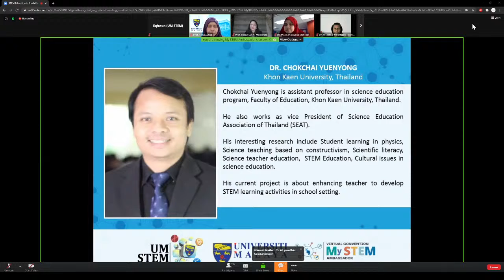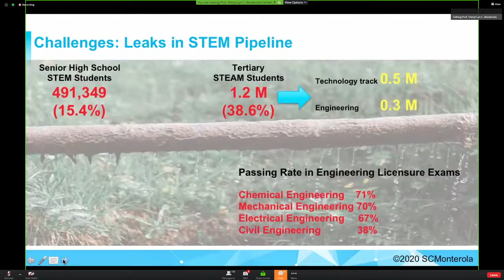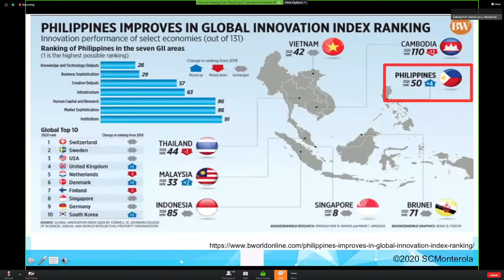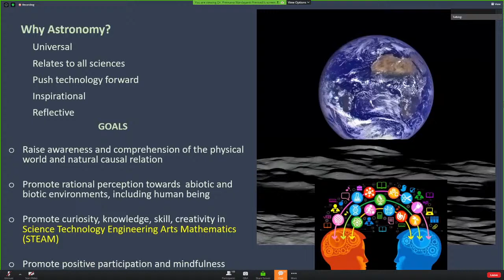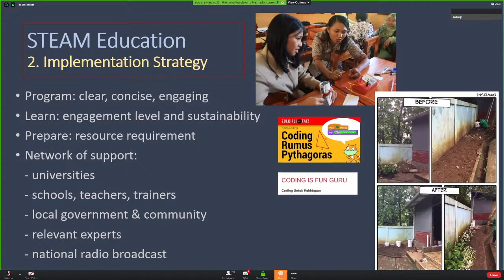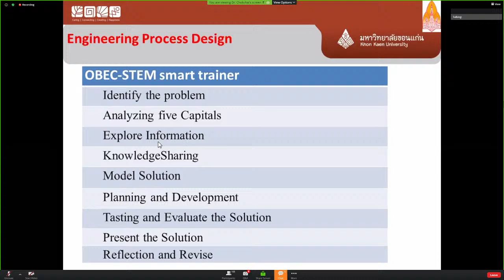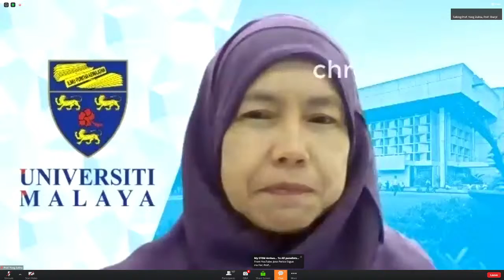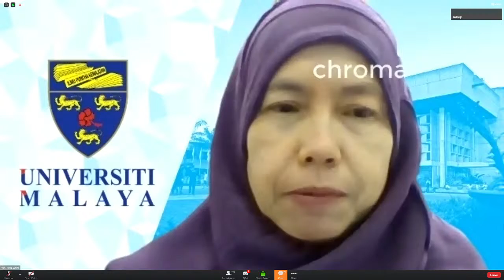STEM EDUCATION IN SOUTH EAST ASIA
We would like to cordially invite you to participate in the Virtual Convention of My STEM Ambassador webinar entitled 'STEM Education in South East Asia'.

The webinar provides an overview on the state of STEM education in selected countries in South East Asia. Highlights of the sharing session include  best practices and how each overcomes the challenges. It is hoped that participants will gain a better understanding of STEM education from the insights and reflections from the panel of experts; thus promoting collaborations within the region.

List of speakers:

1. Prof. Sheryl Lyn C. Monterola, University of the Philippines Diliman, Philippines.
2. Dr. Premana Wardayanti Premadi, Bandung Institute of Technology, Indonesia.
3. Dr. Chokchai Yuenyong, Khon Kaen University, Thailand.

Moderator: Prof. Dr. Yong Zulina Zubairi, University of Malaya, Malaysia.

Date: 29th December 2020 (Tuesday)
Time: 12:30 pm - 2.00 pm (Malaysia Time)